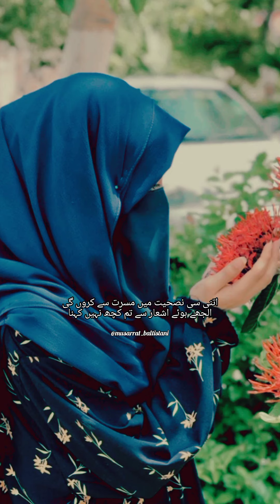مجرم سے خطاکار سے تم کچھ نہیں کہنا/ شاعری مسرت بلتستانی 💕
My another poetry written recently
1- مجرم سے خطاکار سے تم کچھ نہیں کہنا ۔۔
 ظالم کے مددگار سے تم کچھ نہیں کہنا ۔۔۔

2 ۔افلاک کے افلاس سے کچھ غرض نہیں ہے۔۔۔
دولت کے پرستار سے تم کچھ نہیں کہنا ۔۔۔

 3- غربت سے بلکتے ہوئے مر جائیں گے صاحب ۔۔۔
سوئے ہوئے سردار سے تم کچھ نہیں کہنا ۔۔۔

7- اتنی سی نصحیت میں مسرت سے کروں گی ۔۔
الجھے ہوئے اشعار سے تم کچھ نہیں کہنا ۔۔۔۔